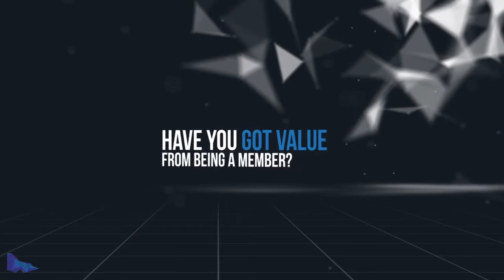Vic Leaders Promo Razor Videos